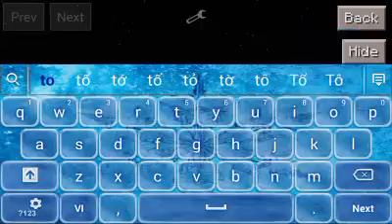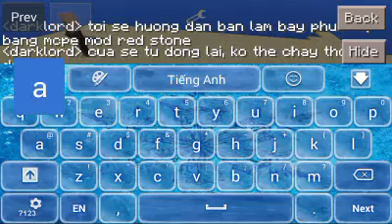Làm bẫy phức tạp bằng minecraft pe mod red stone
Cửa có 2 lớp nhé, nhớ làm xong lấy cát che hết dây điện kẻo bại lộ,  có thể làm phòng bí mật bằng cách này nhưng phải thay nhung nham bằng nước đấy :)))